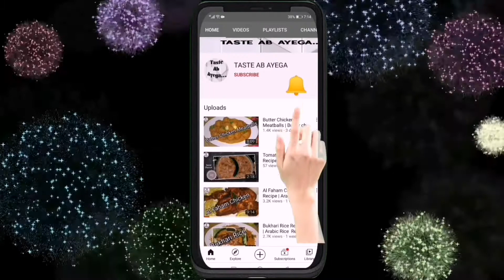Recipe Chana Daal Halwa (shab-e-raat special)| chana Daal Barfi Recipe | chane ki katli